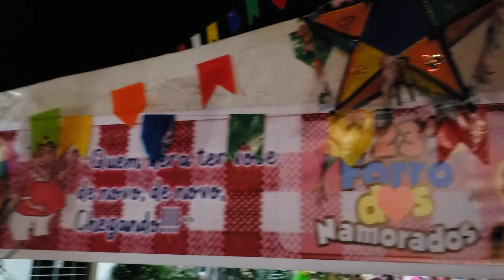Forró dos Namorados em Paulista PE